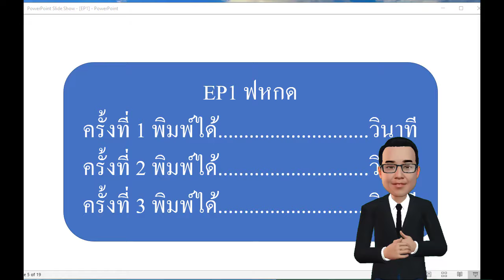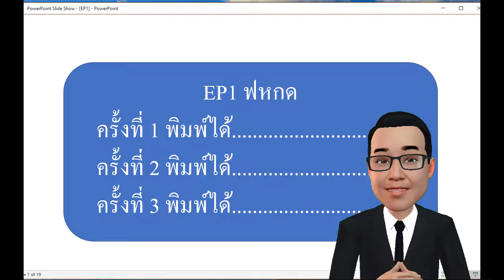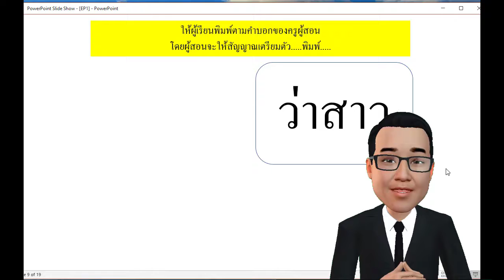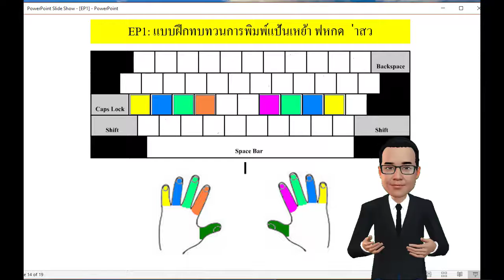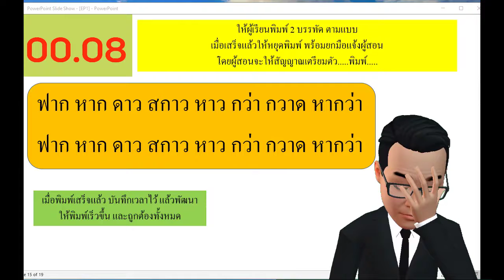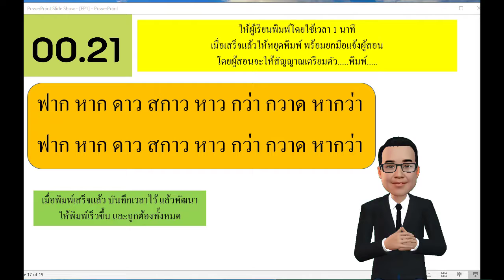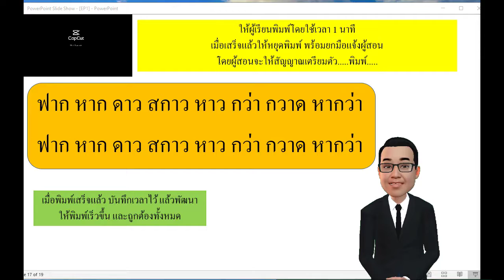EP1ฝึกพิมพ์ดีดไทยเบื้องต้น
ฝึกพิมพ์ดีดแป้นเหย้า ฟหกด่าสว